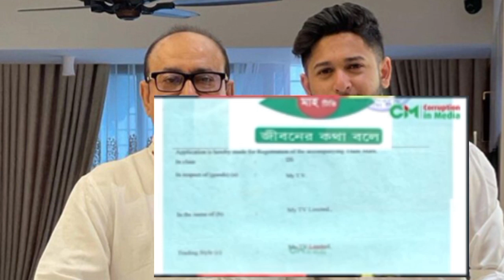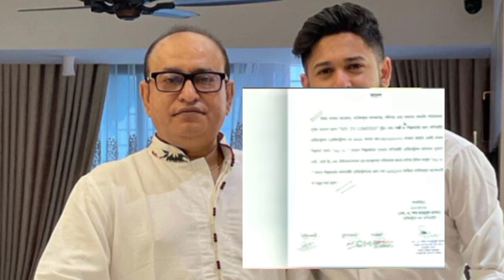মাই টিভির সত্যি কারের মালিক নয় তৌহিদ আফ্রিদির বাবা |tawhid Afridi father is not really the owner